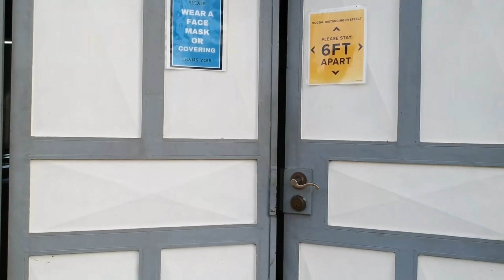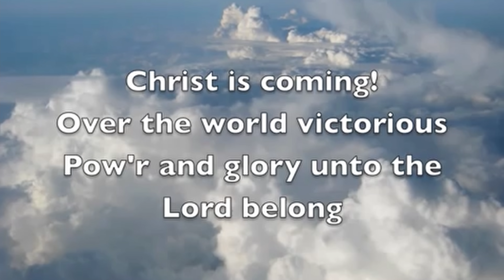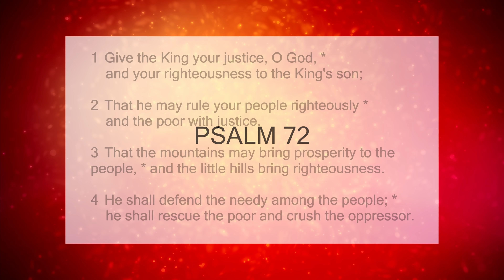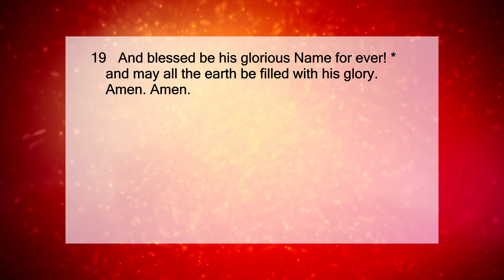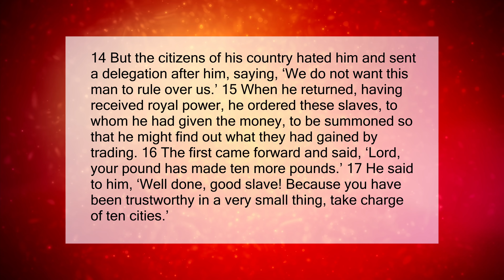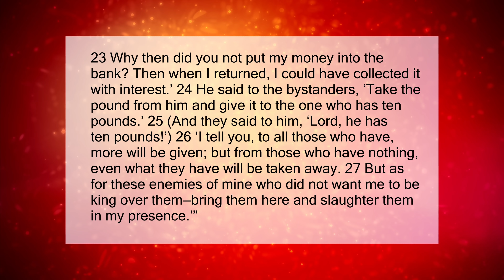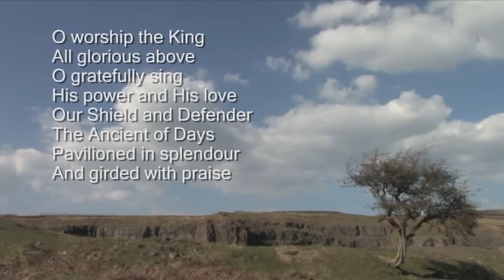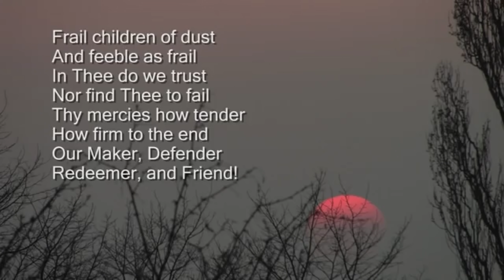Morning Prayer - Wednesday 9th June, 2021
The Morning Prayer for Wednesday 9th June, 2021 hosted by Carl Scipio, Lay Minister at St. Mary's Parish Anglican Parish in the Diocese of Trinidad and Tobago.